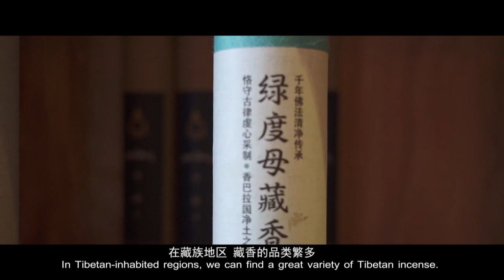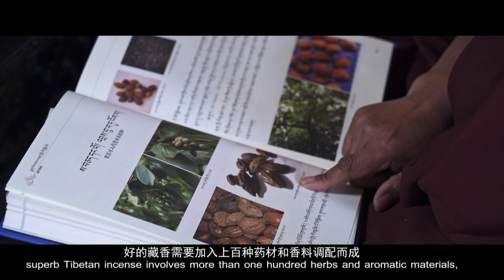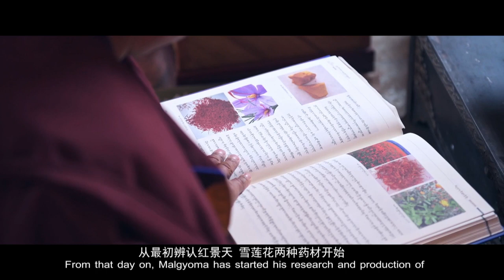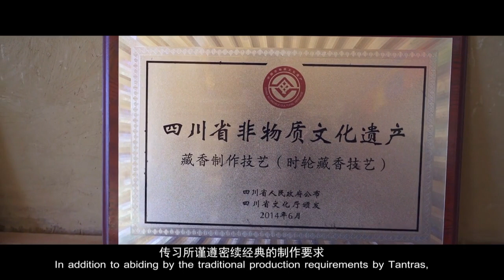Tibetans on the Fingertip | Kalachakra Tibetan Incense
In Tibetan-inhabited regions, we can find a great variety of Tibetan incense. Some of them are named after the places of origin, such as the Tsurpu Monastery incense and Nyemo incense, while some are named according to the doctrines of Tibetan Buddhism, such as the Kalachakra Tibetan incense. The Kalachakra Sutra, as an important cultivation approach of the Jonang Sect, also gives birth to the Kalachakra Tibetan incense.